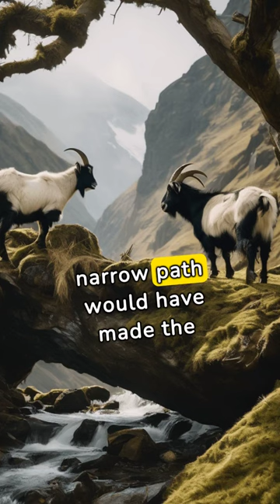Aesop's fable the two goats a lesson in stuborness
The Two Goats
Two Goats, frisking gayly on the rocky steeps of a mountain valley, chanced to meet, one on each side of a deep chasm through which poured a mighty mountain torrent. The trunk of a fallen tree formed the only means of crossing the chasm, and on this not even two squirrels could have passed each other in safety. The narrow path would have made the bravest tremble. Not so our Goats. Their pride would not permit either to stand aside for the other.

One set her foot on the log. The other did likewise. In the middle they met horn to horn. Neither would give way, and so they both fell, to be swept away by the roaring torrent below.

It is better to yield than to come to misfortune through stubbornness.